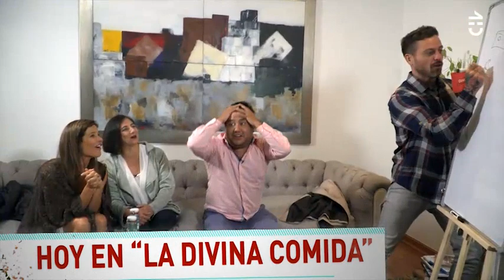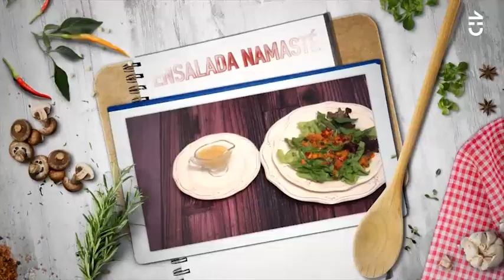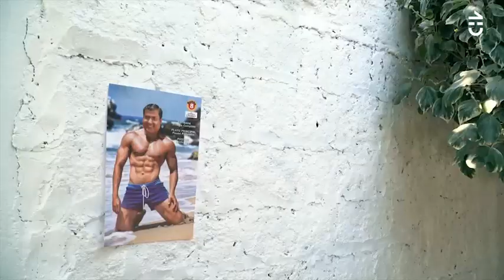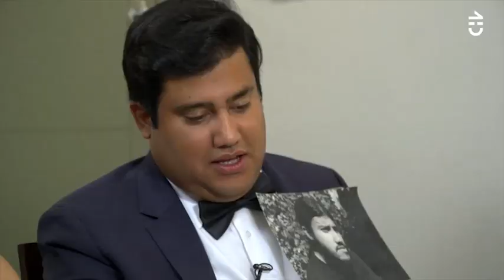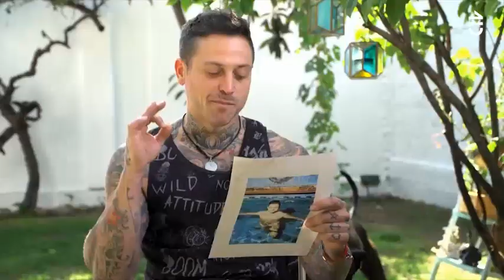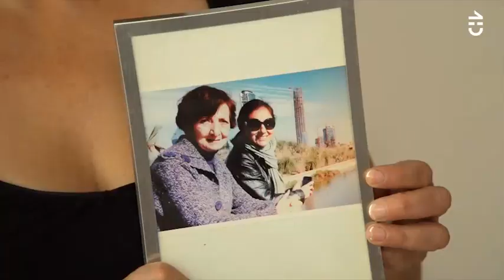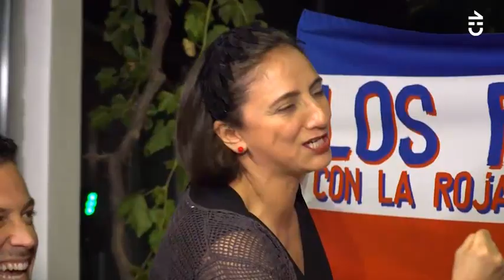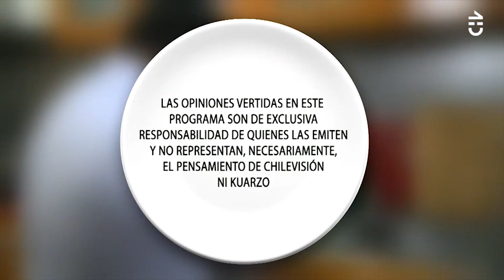La Divina Comida 4 | 25/Mayo/2018 [CAPITULO COMPLETO]